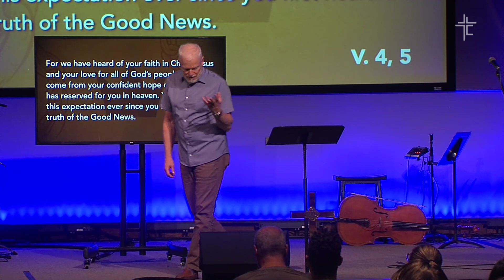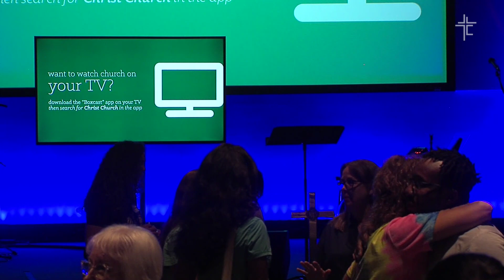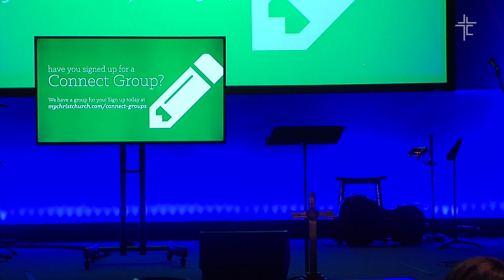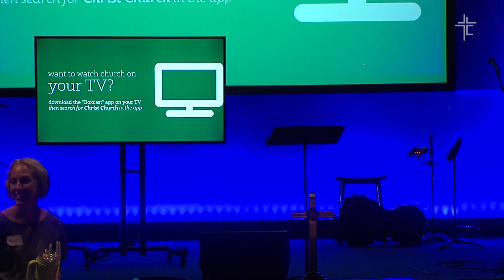08/23/23 Wednesday Night Going Deeper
To join in our online community and comment in real-time head over

CCLI: 1430484